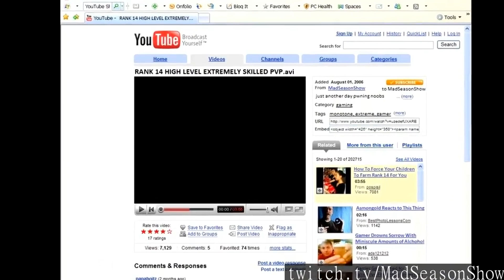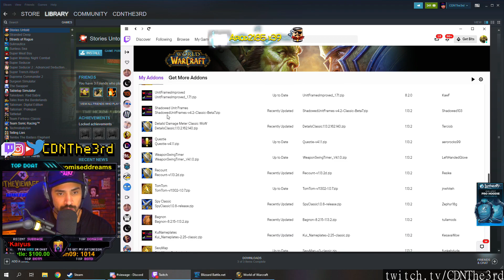WoW streams highlights [02-10-2019] - feat. sodapoppin, NeroHiro, Asmongold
Featuring:
Asmon agrees with Nymn Ban?
Au tapis les lvl 60 ! - Pvp Outdoor Malterres